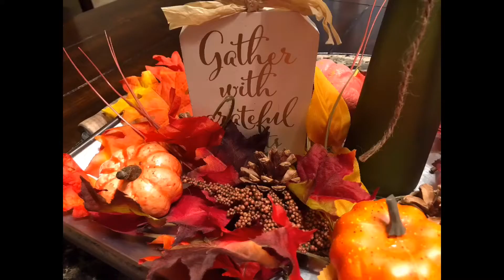Dollar Tree Fall Shout Out DIY Fall Series Episode 10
dollartreefalldiy Watch as I put my spin on a DIY inspired by Marta at Cuban Curlzz. She inspired me to create this Dollar Tree pumpkin decor with my spin on it. I will link Marta’s video below, please check out her channel she does amazing DIYS!

***Click on the link below or copy/paste the URL to possibly receive free items for trying Grove products!